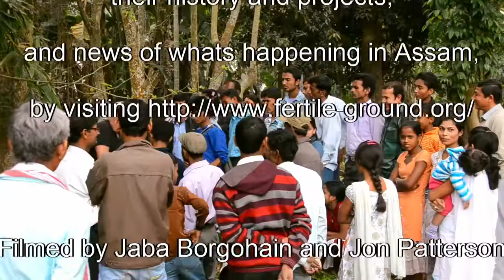Organic Agriculture Activist - India - Kel Kelly - Fertile Ground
Kel Kelly has been visiting the Assam region of India for over 20 years. Building relationships with growers and using his knowledge in organic agriculture practices to teach farmers how to grow crops without pesticides.

In the past several years Fertile Ground, an organization Kel helped found, has been teaching tea growers these methods, and aiding them in finding a North American market for their teas.